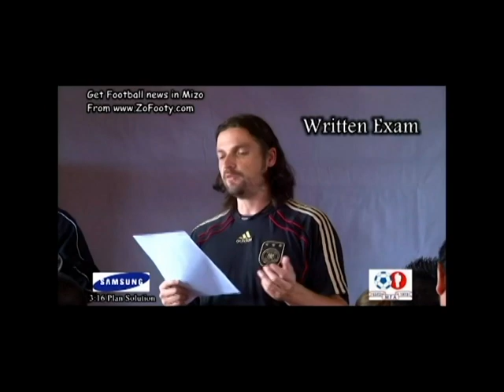German Coach pahnih Lutz Pfannenstiel & Felix Imm hnen atanga Football Zirna - Part 5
German Coach pahnih Lutz Pfannenstiel & Felix Imm te hian October 2012 khan AR Lammual ah Mizo Coach thenkhatte hnenah coaching an rawn pe a, kum 9 hnuah an video hi kan upload ta chauh a ni.

Anni pahnih hi German Football Association (DFB) te rawn tirh niin he course hi Mizoram Football Association (MFA) buatsaih a ni.